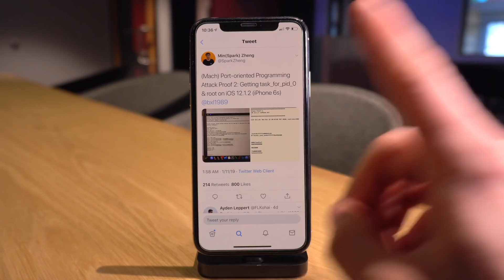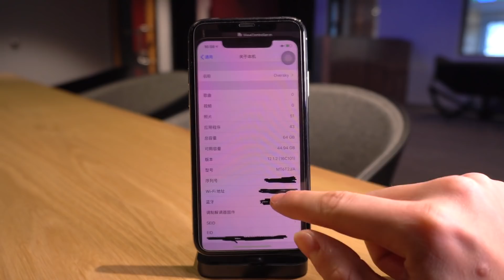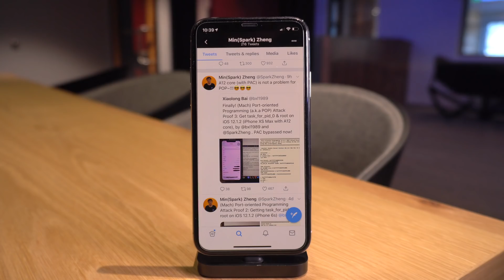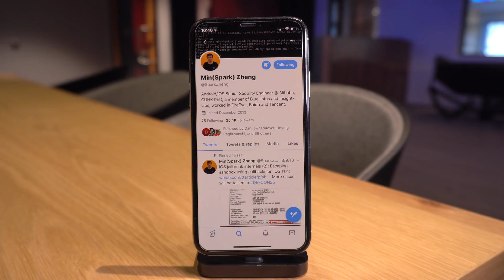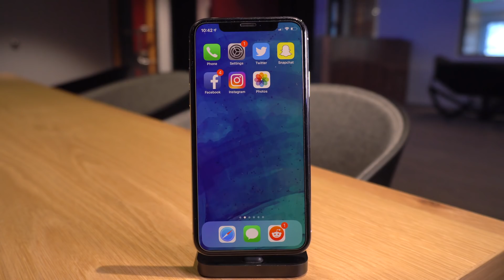iOS 12 Jailbreak Update: iPhone XS Max Jailbroken on iOS 12.1.2 (WARNING)!!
iOS 12.1.3 Jailbreak NEWS: iPhone XS Max on iOS 12.1.2 Exploit Achieves TPF0 - Great for Jailbreaker's but Release Uncertain, Do NOT Update to iOS 12.1.2 or 12.1.3!